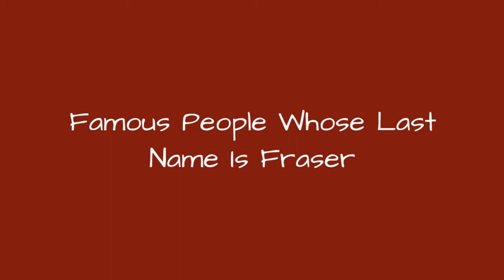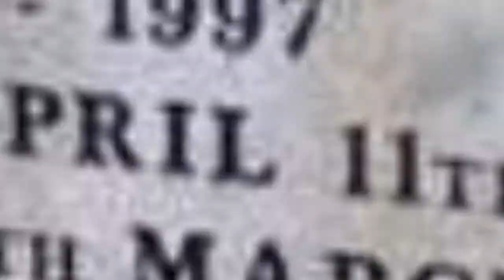Famous People Whose Last Name Is Fraser 🐊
Being a fairly common name, it's no surprise there are a lot of famous people with the last name Fraser. Do you recognize all the celebrities whose last name is Fraser on this list? Although not all of these people are related, they are all famous people with Fraser as their surname. From athletes and actors to musicians and political figures, this list provides images of each famous Fraser along with information about their lives. If your surname is also Fraser, you very well could be related to some of the well-known people on this list. Examples of famous Frasers include Brendan Fraser, Matt Fraser, and Laura Fraser, but there are plenty of others on this list to learn about other than just those three. If you want to know more about each celebrity Fraser, click their corresponding row and more information will appear. In some cases you can click the person's name and see what other lists of ours they are ranked on. more
0:00 - Intro
0:00:08 - Joan Fraser
0:00:15 - Toa Fraser
0:00:22 - Shelagh Fraser
0:00:29 - Richard Fraser
0:00:36 - Duncan Fraser
0:00:43 - Alex Fraser
0:00:50 - Gretchen Fraser
0:00:57 - Steve Fraser
0:01:04 - Moyra Fraser
0:01:11 - Sean Fraser
0:01:18 - Peter Fraser
0:01:25 - Brad Fraser
0:01:32 - Robert Fraser
0:01:39 - Colin Fraser
0:01:46 - Leonard Fraser
0:01:53 - Kristin Fraser
0:02:00 - Ronald Fraser
0:02:07 - Antonia Fraser
0:02:14 - Neale Fraser
0:02:21 - Bill Fraser
0:02:28 - Simon Fraser
0:02:35 - Honor Fraser
0:02:42 - Larisa Fraser
0:02:49 - Andy Fraser
0:02:56 - Malcolm Fraser
0:03:03 - Brooke Fraser
0:03:10 - Liz Fraser
0:03:17 - Elizabeth Fraser
0:03:24 - Dawn Fraser
0:03:31 - Shelly-Ann Fraser
0:03:38 - Tomiko Fraser
0:03:45 - Laura Fraser
0:03:52 - Matt Fraser
0:03:59 - Brendan Fraser